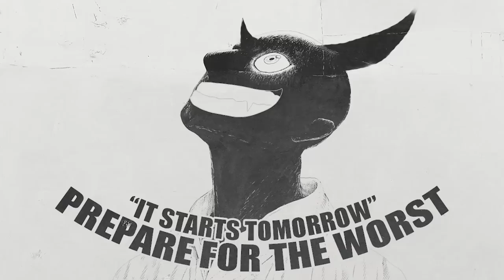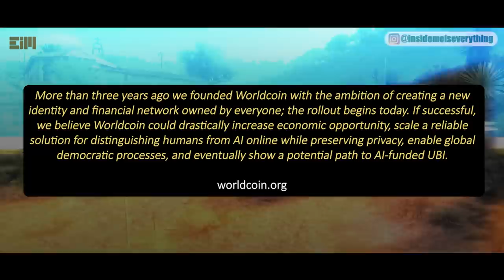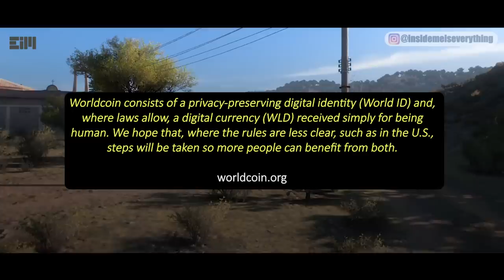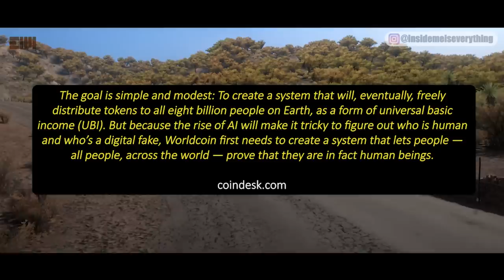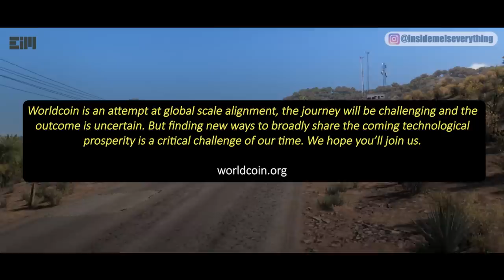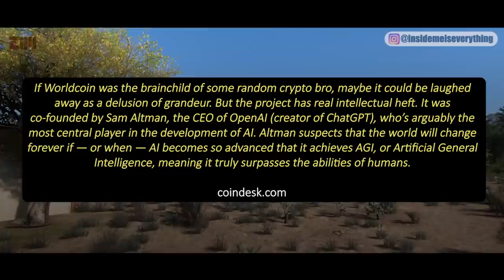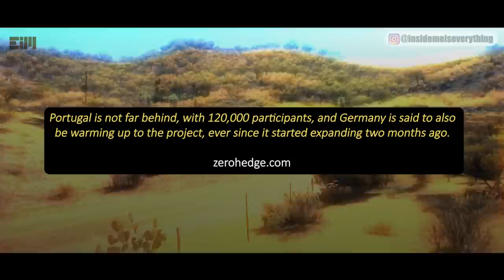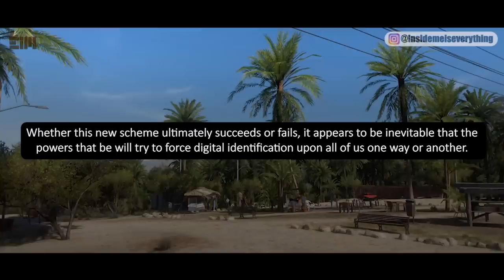IT STARTS TOMORROW, PREPARE FOR THE WORST!